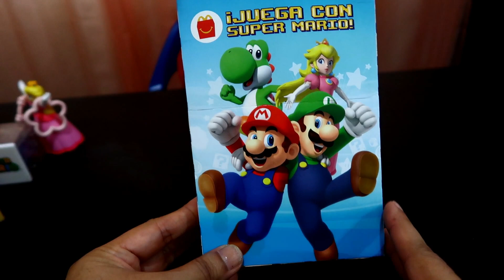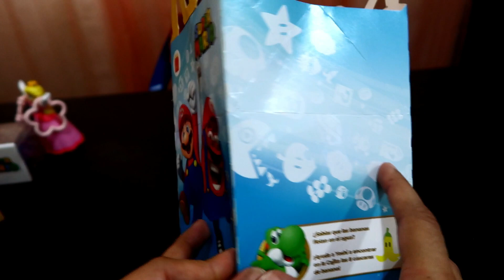Cajita Feliz McDonald's Super Mario Bros (Octubre/Noviembre 2019)WORLD SET SUPER MARIO HAPPY MEAL